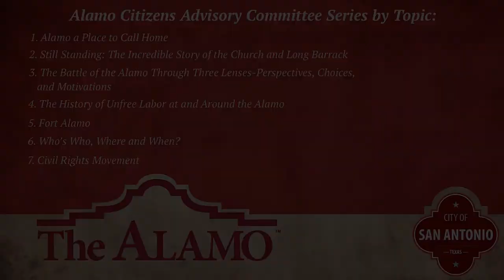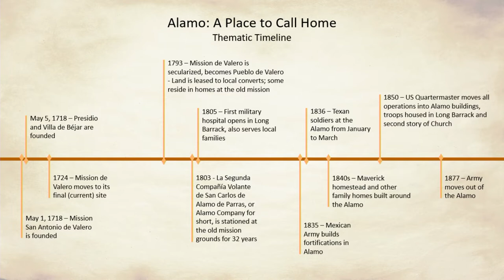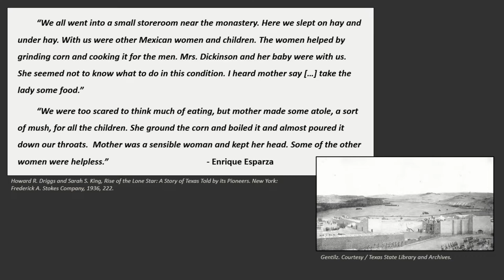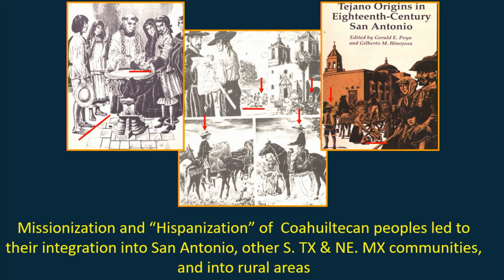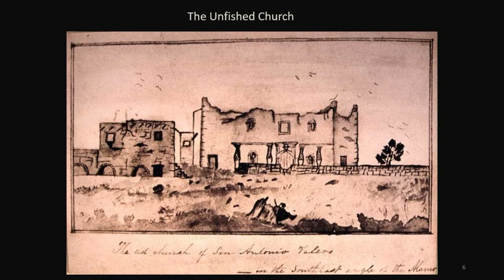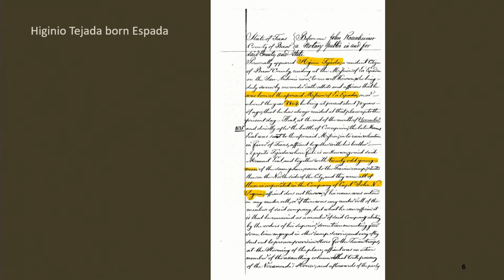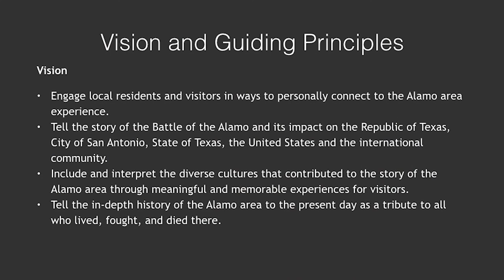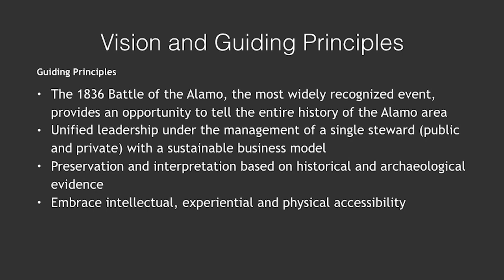Episode 1-Alamo a Place to Call Home